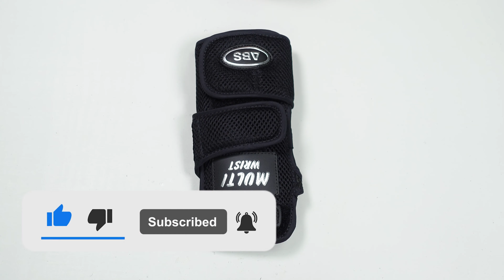ABS bowling hand guards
In the episode, we will just be giving you an overview of the non-metal hand guards (ABS brand) available and not a detailed review as it suits different people differently.